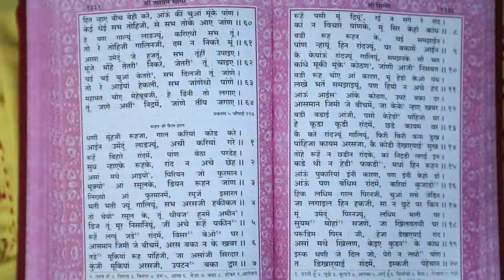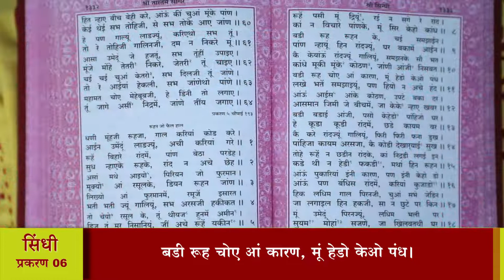श्री तारतमसागर (प्रशिक्षण) दैनिक 26-04-2021